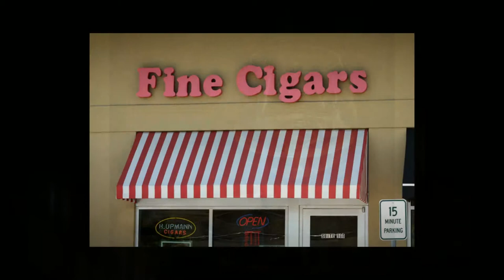Tobacco Shop Plano TX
or Visit:
Lone Star State Cigar Co. - Plano
1100 14th St.

Lone Star State Cigar Co. - Plano supplies Plano consumers top Tobacco Shop products and services. Our experts specializes in cigar lounges, pipes and vapor cigarettes. Lone Star State Cigar Co. - Plano has become Plano TX's Tobacco Shop Industry leader. Our outstanding consumer service personnel looks forward to helping you.